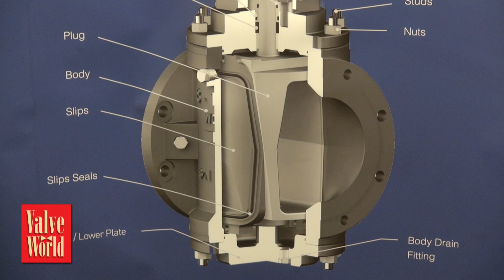DBB and DIB - what's the difference? OMNI valve's Fred Turco explains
Double Block & Bleed and Double Isolation & Bleed. There is a key difference, according to Fred Turco (OMNI valve).